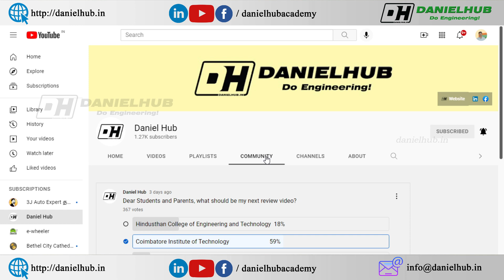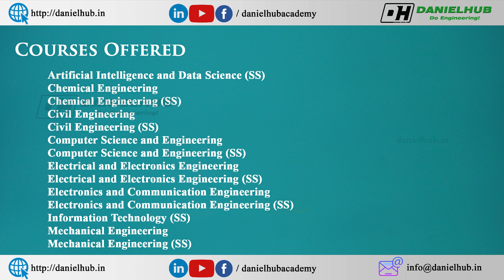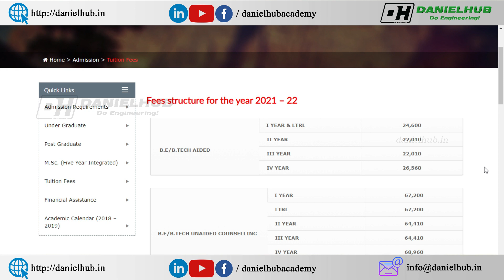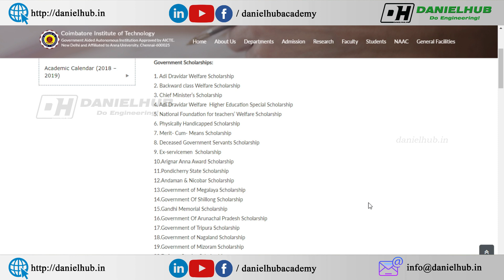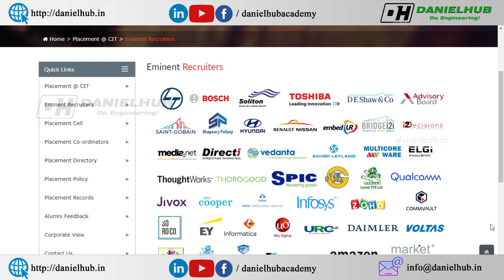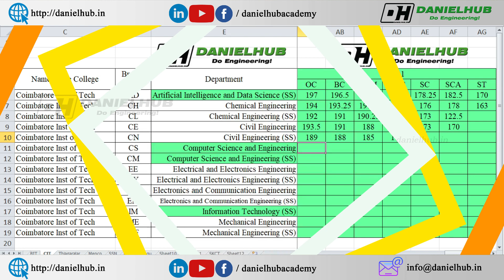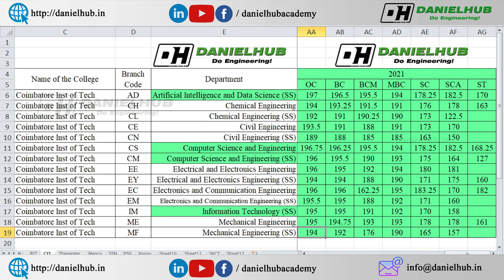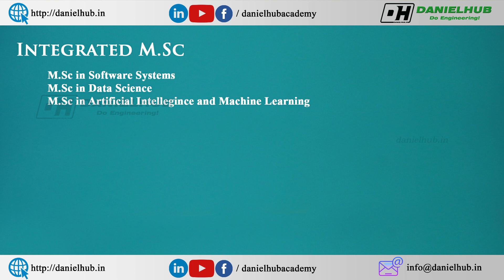Coimbatore Institute of Technology Expected Cut off 2021 | CIT fees structure | Placements | TNEA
Coimbatore Institute of Technology Expected Cut off 2021 | CIT fees structure | Placements Campus Tour – CIT Review

In this video I have shared the complete review of Coimbatore Institute of Technology, Coimbatore, CIT Placements, Coimbatore Institute of technology expected cut off 2021.

Fill in the Google Form to know more about the colleges and its placements
CIT offers 14 undergraduate programmes, 9 post graduate programs and 3 Integrated M.Sc Programmes.

0:00 Intro Coimbatore Institute of Technology Review
0:40 Courses Offered in Coimbatore Institute of Technology
1:18 Five Years Integrated M.Sc Courses in Coimbatore Institute of Technology
1:50 CIT fees Structure
3:35 Scholarships in Coimbatore Institute of Technology
3:53 Coimbatore Institute of Technology Campus Infrastructure
4:24 Placements in Coimbatore Institute of Technology
5:00 Coimbatore Institute of Technology Expected Cut Off 2021

You can find the expected cut off for CIT in this video.
Artificial Intelligence and Data Science Expected cut off in CIT
Chemical Engineering - Aided Expected cut off in CIT
Coimbatore Institute of technology expected cut off 2021 for Chemical Engineering
Computer Science and Engineering - Aided Expected cut off in CIT
Computer Science and Engineering Expected cut off in Coimbatore Institute of Technology 2021
Electrical and Electronics Engineering Expected cut off in CIT
Electronics and Communication Engineering Expected cut off in CIT
B.Tech Information Technology Expected cut off in CIT
Mechanical Engineering Expected cut off in CIT 2021
B.Tech IT Expected cut off in CIT 2021

The courses offered in Coimbatore Institute of Technology are
Artificial Intelligence and Data Science in Coimbatore Institute of Technology
Chemical Engineering Aided Course in Coimbatore Institute of Technology
Chemical Engineering (SS) in Coimbatore Institute of Technology
Civil Engineering Aided Course in Coimbatore Institute of Technology
Civil Engineering (SS) in Coimbatore Institute of Technology
Computer Science and Engineering Aided Course in Coimbatore Institute of Technology
Computer Science and Engineering (SS) in CIT
Electrical and Electronics Engineering Aided Course in Coimbatore Institute of Technology
Electronics and Communication Engineering - Aided Course in Coimbatore Institute of Technology
Information Technology (SS) Course in Coimbatore Institute of Technology
Mechanical Engineering - Aided Course in CIT

Sri Krishna College of Engineering and Technology Expected Cut off 2021 - SKCET fees structure - SKCET Placements - SKCET Campus Infrastructure - SKCET review - Daniel Hub Academy

கற்பித்து கல் !
மகிழ்வித்து மகிழ் !!